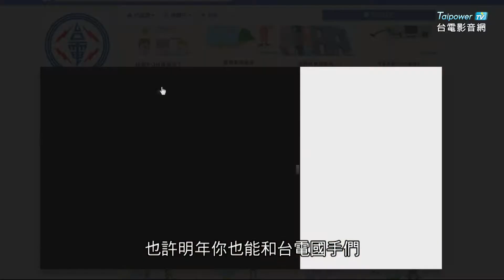台電影音網106.09.14節目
6支球隊 深耕體育...台電獲體育推手獎殊榮